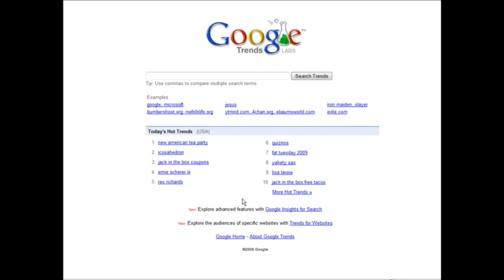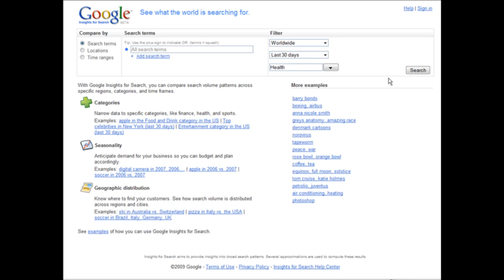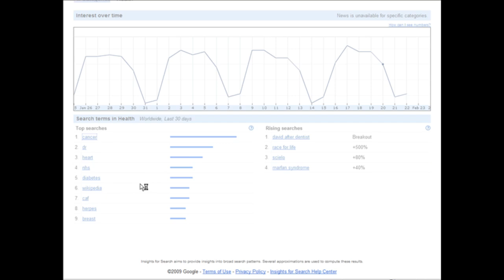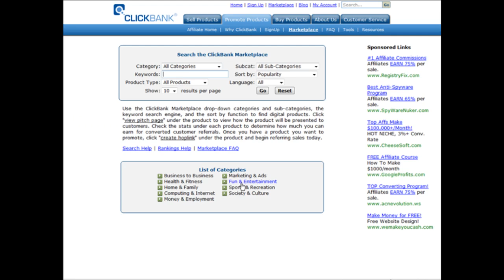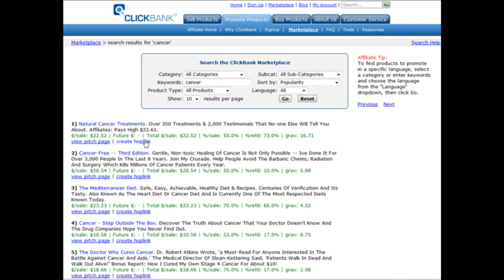How to find niches using Google Trends Part 1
Using Google Trends to find a niche to build a website about. This is part 1 in a 2 part series.